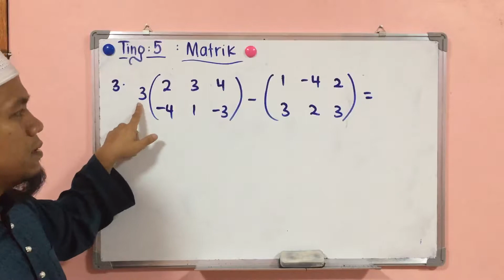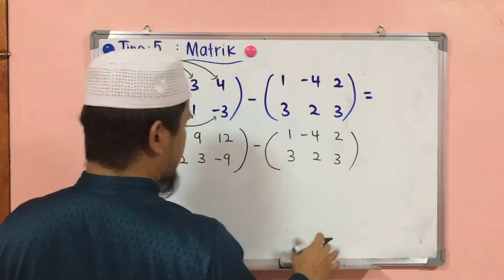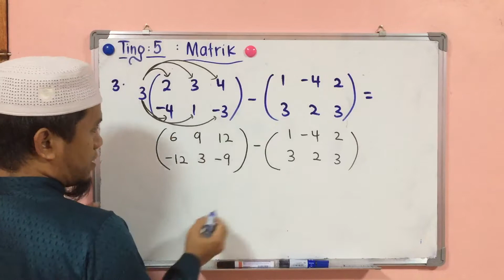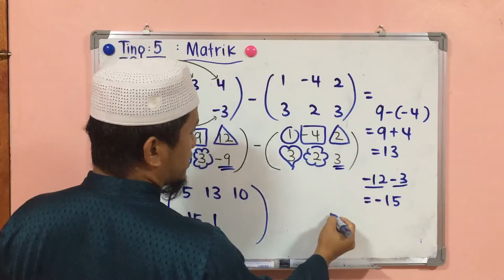Matriks (Soalan 3) : MATEMATIK TINGKATAN 5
Penerangan yang ringkas dan mudah untuk menjawab soalan  tajuk matriks.
Soalan SPM 2010